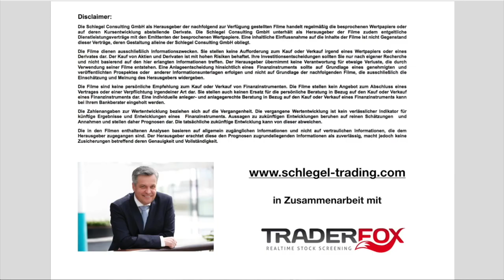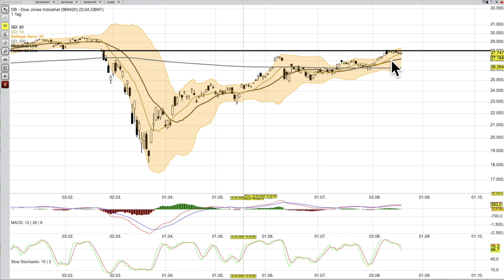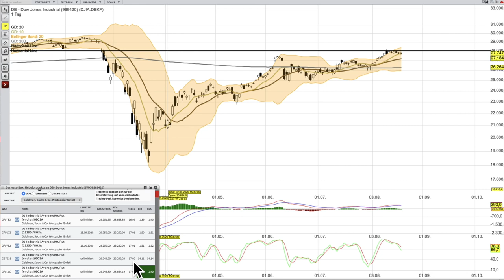Dow Jones Analyse per 20 August